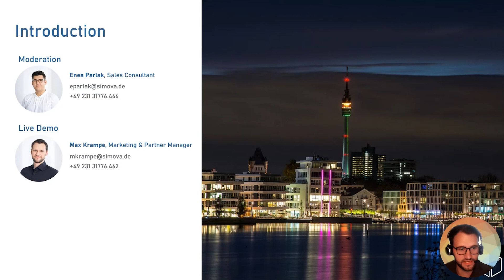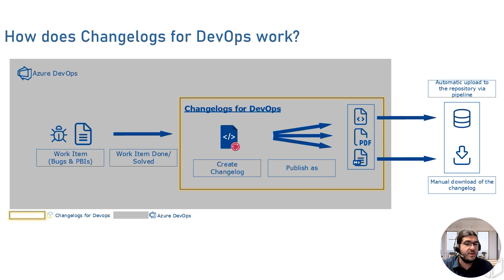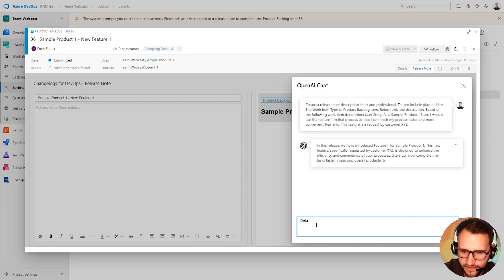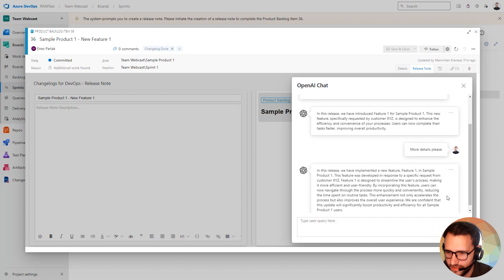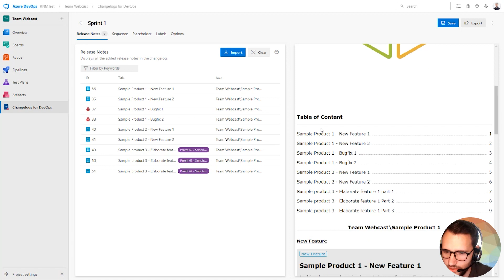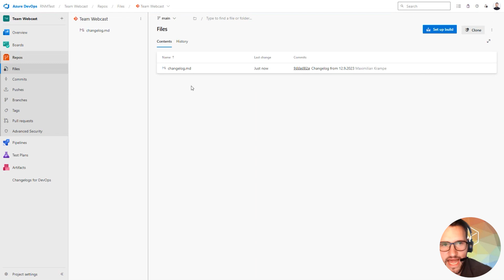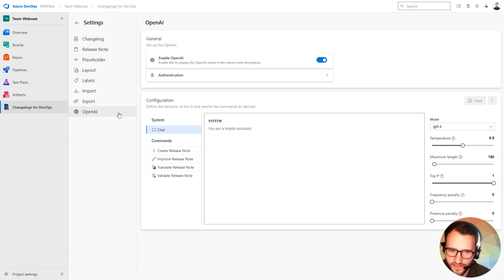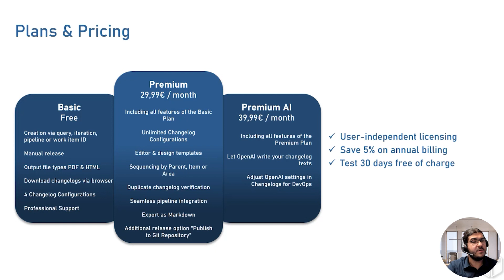Release Notes for DevOps - Quickly & easily create professional release notes in DevOps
In this webcast we presented our DevOps Extension for easy and professional release note creation. The tool has been completely revised and now offers many more functions.

New functionalities:

▪ Sequencing of Work Items by Parent, Item Type or Area
▪ Verifying of duplicate changelogs
▪ Templates for Changelog texts
▪ Various styling options for content and layout of Release Notes

Want to learn more about Changelogs for DevOps?

├ QR Pay - Enhance B2C invoices with standardized EPC QR codes by Simova